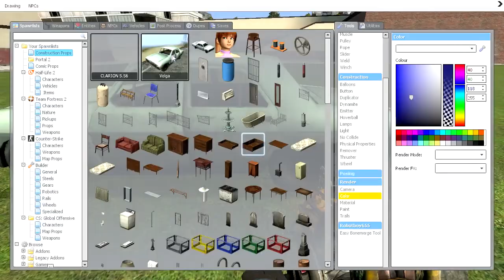Another Volga Update